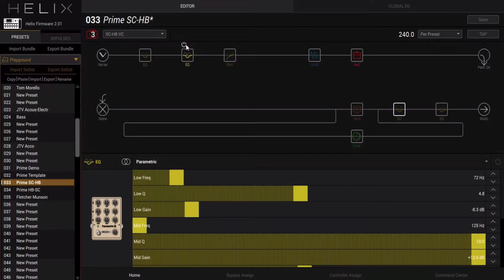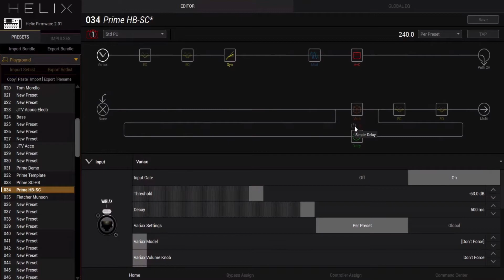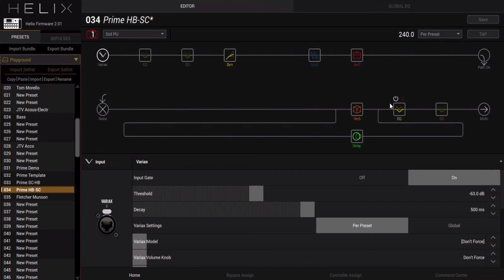Line 6 Helix - Chad's Utility Patch